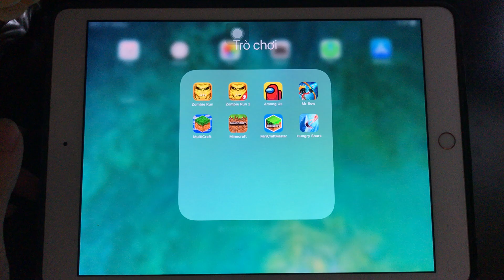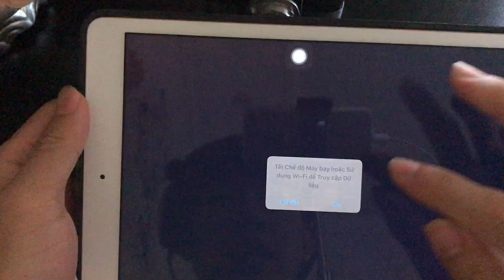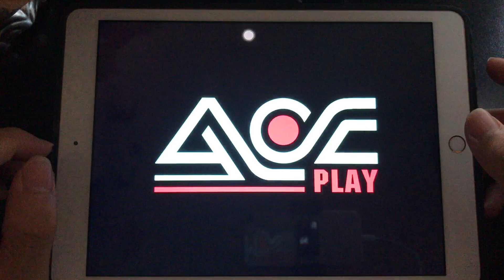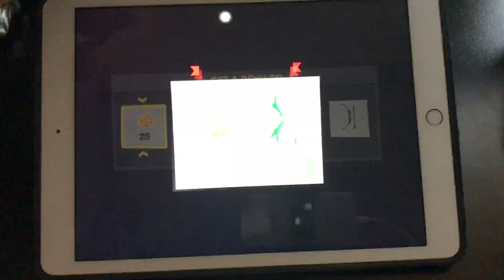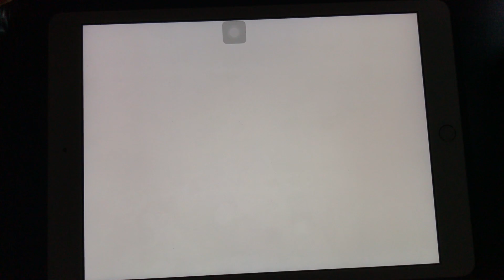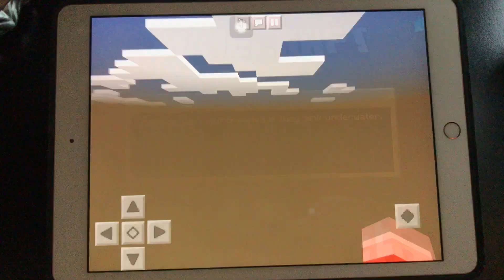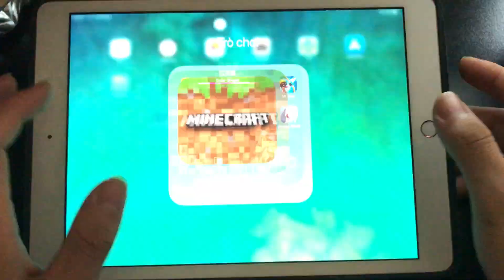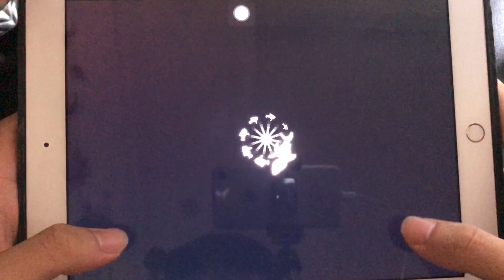Zombie Run,Zombie Run 2,Among Us,Mr Bow,MultiCraft, Minecraft,MiniCraftMaster,Hungry Shark